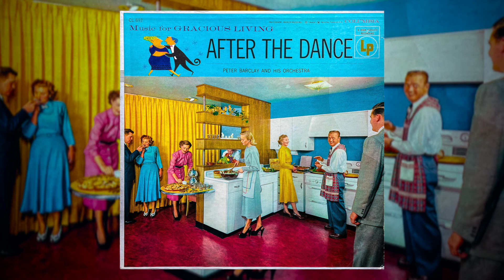Peter Barclay and his Orchestra - Music for GRACIOUS LIVING: After the Dance (1955) Full Vinyl LP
1. 'S Wonderful 0:00
2. Summertime 2:01
3. This Is My Lovely Day 4:28
4. The Moment I Saw You 7:26
5. My Heart and I 10:13
Side 2
6. Pagan Love Song 13:06
7. Can I Forget You 15:12
8. The Girl That I Marry 17:46
9. Some Day My Heart Will Awake 20:20
10. Nancy 22:56
11. She's My Lovely 24:48

Released in 1955 by Columbia Records.

Find The Universe Obscura on Instagram & Twitter: @universeobscura

They are uploaded here ONLY for archival purposes. If you are the copyright holder and would like to have your album reissued physically and/or digitally through our independent record label, please contact us through the email on our channel and we are happy to assist you with that process.